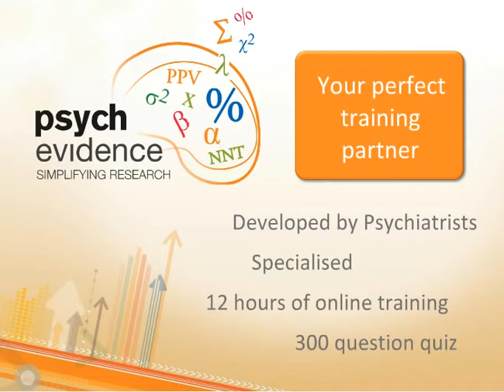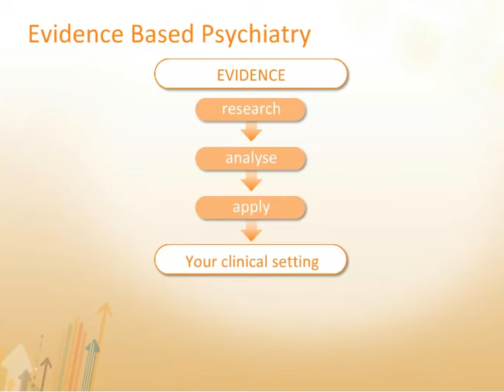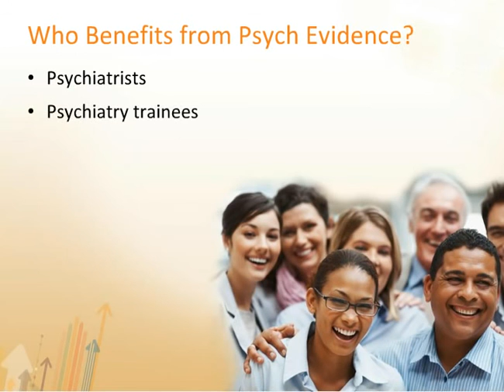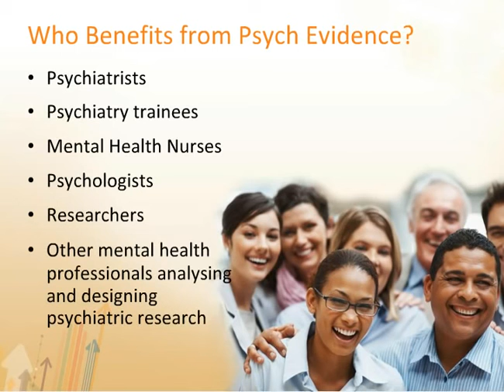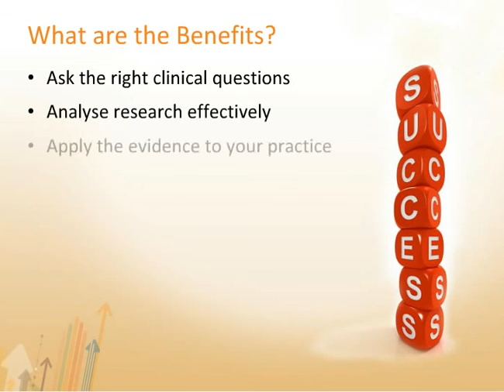Critical Appraisal Online Course Evidence Based Psychiatry